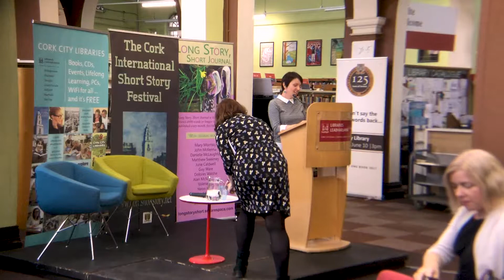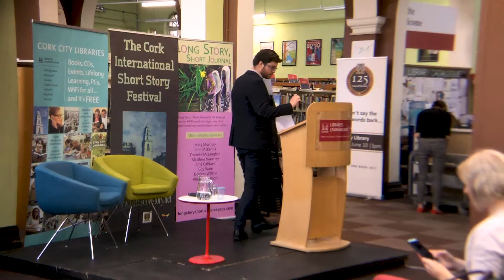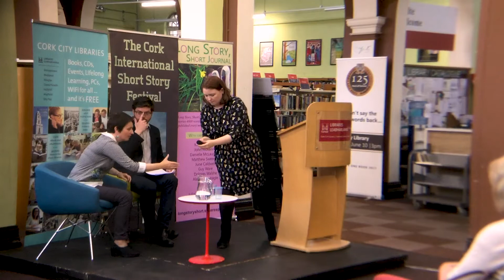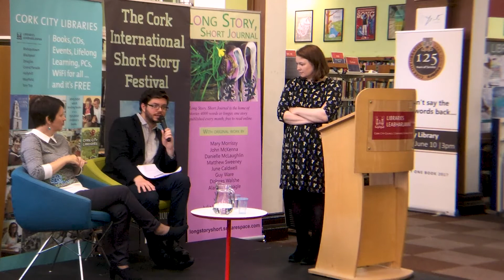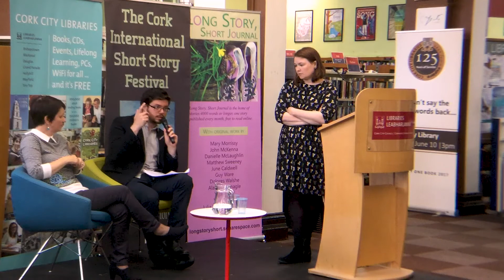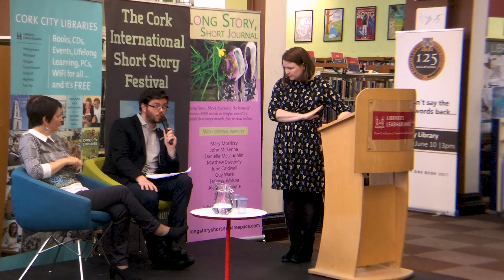Long Story Short Journal Showcase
Introduction 00:00 – 03:30
Fiona Whyte 03:30 – 24:43
Noel O’Regan 24:43 – 43:50
Discussion 43:50 – 54:08

Long Story, Short Journal features longer short stories of 4000 words or more. The stories are free to read online. Readings by Fiona Whyte and Noel O’Regan in Cork City Library as part of the Cork International Short Story Festival 2017

Fiona Whyte is a writer living in Crosshaven, Co. Cork. Her short stories have been published in Crannóg Magazine, Quarryman, The Hollybough and Long Story, Short and have been shortlisted for the Fish Publishing Short Story Competition, the Listowel Originals competition and the Cork City Library K Award. She has won the Tipperary Premier Short Story Competition. In 2016 she was awarded a Government of Ireland Postgraduate scholarship to pursue a PhD in creative writing at University College Cork. She is currently writing a historical novel based on the life of St Cuthbert.

Noel O'Regan is the recipient of a number of prizes, including the Sean Dunne Young Writer Award and Leonard A. Koval Memorial Prize. His stories have appeared in publications such as Ambit, The Stinging Fly and The Penny Dreadful. A former Kerry County Council Writer in Residence, he has also had work listed for the Writing.ie Irish Short Story of the Year.